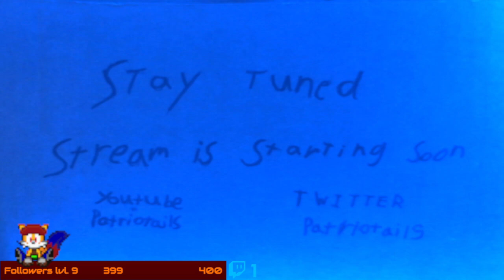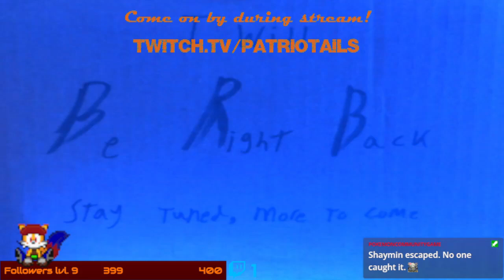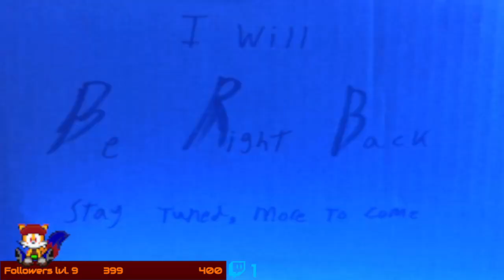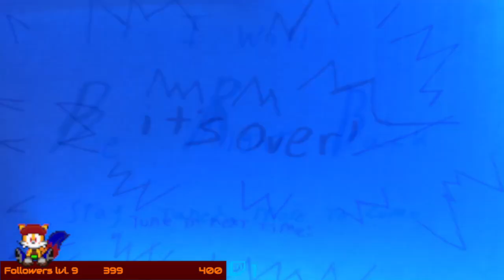I'm out here in Appalachia - [Fallout 76 Part 5]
fighting big monsters out in Appalachia

this was originally Streamed on: June 8th 2024